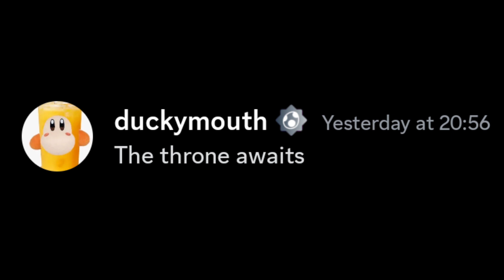discord sings the sonic underground theme